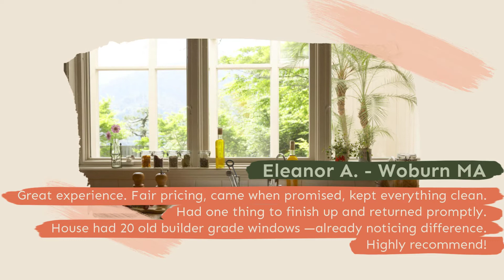Replacement Windows Lexington MA | Window Replacement Serving the Boston Metro Area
Replacement windows Boston MA. Zen Windows Boston is a Replacement Window Company located in Boston MA.

Like the name implies, Zen offers a new way to buy replacement windows for your home. It's all done online (except the measuring and installing of course) but there is no salesman to come camp out in your kitchen with the 4 or 5 hours sales pitch. With Zen, you just fill out the form online. You'll get a 5 minute call with some questions. You'll be asked to send via email some pictures (if needed) and about 5 minutes later... You have your replacement window quote!  Easy. We at Zen Windows Boston won't even hound you after you get your quote wanting your decision.  This is truly th "Zen" way.

Customer-Driven Design

At Zen Windows Boston, we consider every element of window replacement an important one. We have partnered with high quality manufacturers that share our commitment to excellence, including Soft-Lite, Sun Windows, Vista Window Company, Jeld-Wen, Armaclad and Alside. We back those products up with highly trained installers with meticulous attention to detail. And should you not be 100% satisfied with your product or service, we offer a guarantee that goes well beyond the industry standard.

Personal Attention

Name: Matt Rotondi
Orangization: Zen Windows Boston LLC
Address: 1500 District Ave., Burlington, MA  01803 United States